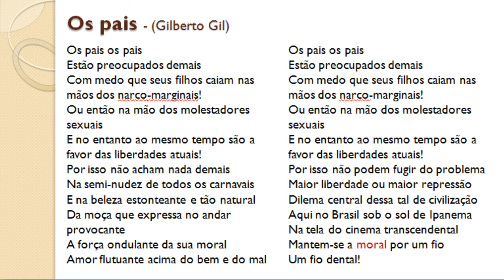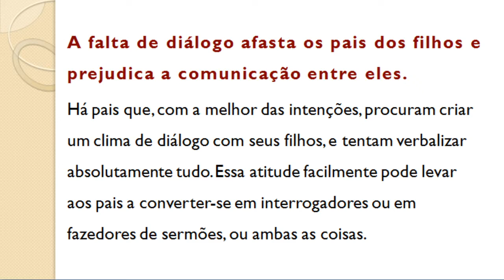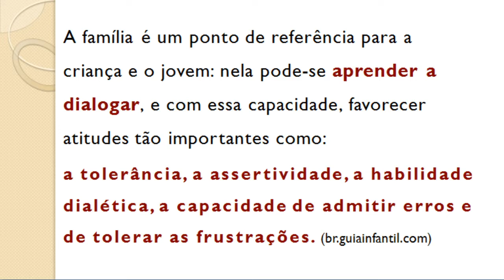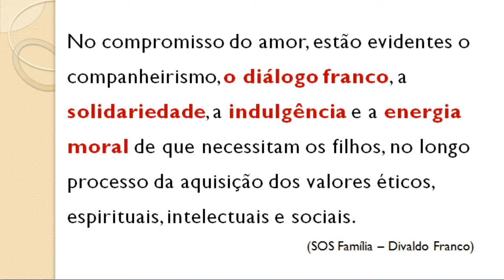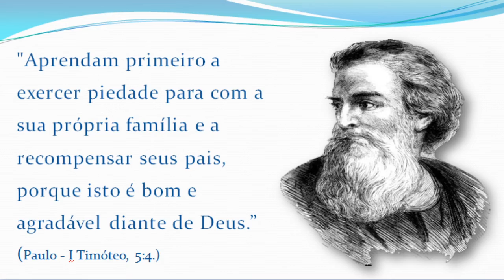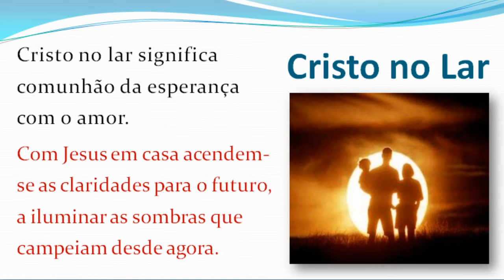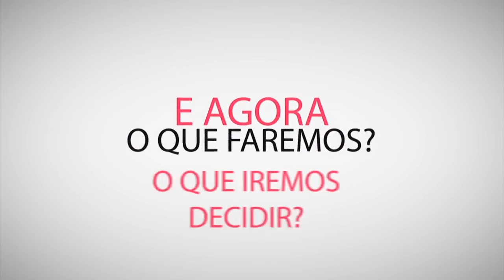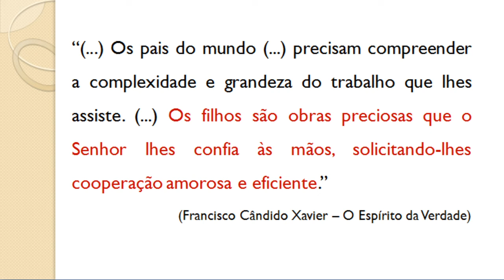Dialogo na familia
Palestra aniversário CESA
Tema: Diálogo na Família

Com Marquito.